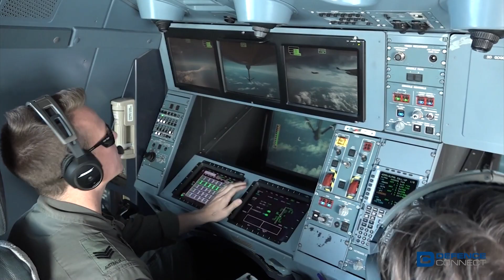The Royal Australian Air Force welcomes the first two F-35s home to Australian soil 10 December 2018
Defence Connect can confirm that the first two of Australia’s planned 72 F-35 Joint Strike Fighters have successfully landed at RAAF Base Williamtown for permanent basing following a series of flights across the Pacific.

The delivery heralds the beginning of a new era for Australian air combat capability.

As a fifth-generation aircraft, the F-35 is a blend of all-aspect stealth even when armed, low-probability-of-intercept radar, high-performance airframes, advanced avionics and highly-integrated computer systems bringing a gods-eye view of the battlespace.